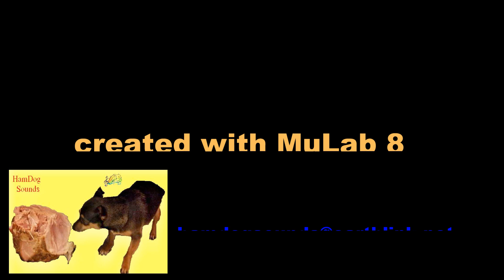Scarestick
Created to accompany a softball tournament highlight reel video, which can be viewed on Twitter: @therealkdog13 It is the Oct 28, 2020 post.